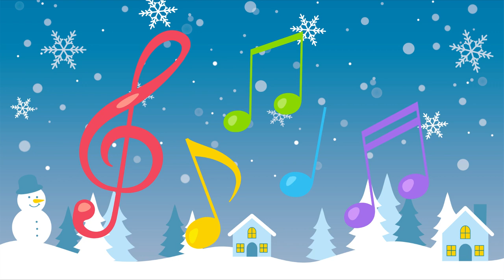NHK おかあさんといっしょ「うん、いいんじゃない」【カラオケ】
2022年11月曲　ピアノカラオケ
うん、いいんじゃない
詞：ふじき みつ彦　曲：王舟

あさおきられない　めざましどけい

さむがりな　ゆきだるま
むしがにがてな　むしかご
はたらきものの　なまけもの
ひとりになりたい　いくら

あつまって　ひるねして
おやつをたべて　でたこたえ

いいんじゃないー　いいんじゃないー
うん、いいんじゃないー　またね

よるねむれない　まくらとふとん

こわがりな　おばけ
あめがにがてな　レインコート
みずたまがすきなー　しまうま
おしによわい　ボタン

あつまって　わになって
たきびして　でたこたえ

いいんじゃないー　いいんじゃない
うん、いいんじゃないー